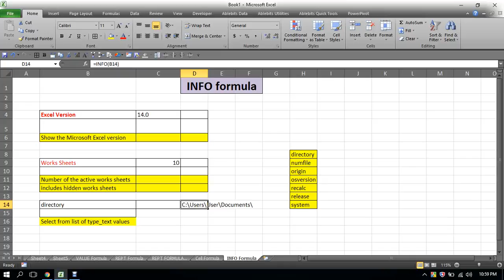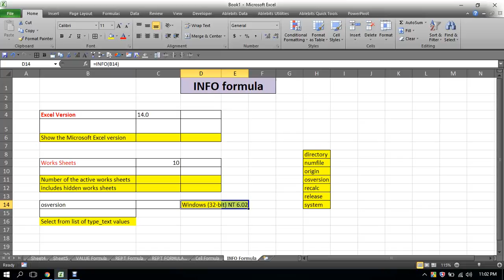INFO formula multiple use must watch this video(34)